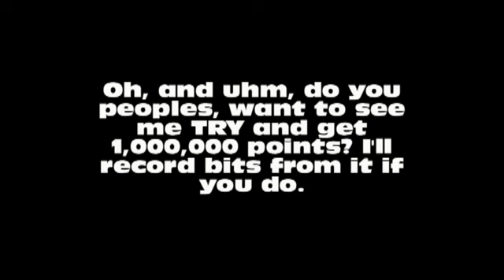You Have Got, To Be Kiddin' Me!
I'm not really that pissed at these, zombies that somehow manage to crawl through the earth, but I mean come on! There's no way getting around these little, Ass Munchers! It's just so gorsh darnit annoying!